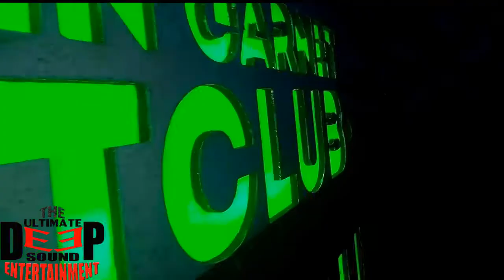Deejay keddy 254 @green garnet club april2022